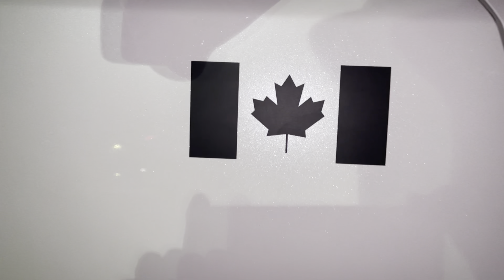Armada Platinum Reserve Late Night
Nissan Armada Platinum Reserve Late Night

BF Goodrich KO2’s 275/60R20

Do not own any copyrights for this music (UMG)